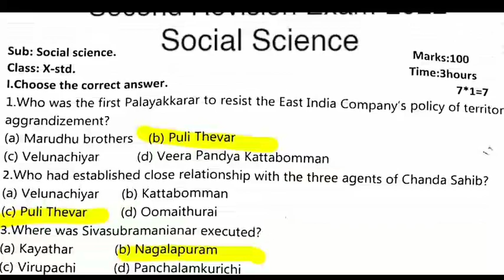TN 10THSTD SECOND REVISION EXAM-22 II SOCIALSCIENCE OFFICIAL QUESTIONPAPER ANSKEY PAPER PRESENTATION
11thEnglishRevisionExam ModelQuestions paper

TN 11TH STD REVISION EXAM-2022 II +1 PHYSICS SUBJECT UNIT TEST -2 OFFICIAL QUESTION PAPER +1 QUESTION

Chapter-4
Principles & Process of Biotechnology
Important 2,3,5 Marks Question

TN 10,11,12TH STD PUBLIC EXAMI-2022 II MAY MONTH TN SCHOOL SYLLABUS REDUCTION EDUCATION DEPARTMENT!!
TN 10,11,12THSTD PUBLIC EXAMINATION-2022 II TN EDUCATION DEPARTMENT IMPORTANT ANNOUNCEMENT🔴BREAKING
Chapter-5#PlanttissueCulture#

TN 12THSTD SECOND REVISION EXAM-22 II BIO-BOTANY CHAPTER-5 PLANT TISSUE CULTURE 2,3,5 MARKS QUESTION

TN 12THSTD SECOND COMMON REVISION EXAM-22 II +2 BIO-BOTANY CHAPTER-4 IMPORTANT 2,3,5 MARKS QUESTION
Chapter-4
Principles& ProcessesinBiotechnology
TN 11TH STD REVISION EXAM-2022 II +1 UNIT TEST COMPUTER SCIENCE QUESTION PAPER PDF LINK II TN 11TH
11THSTDCOMPUTERSCIENCE UNITTEST QUESTIONPAPER#PDF

TN 12TH STD SECOND REVISION EXAMINATION-2022 MODEL QUESTION PAPER

+2 TAMIL MODEL QUESTION ANSWER KEY
12THSTD TAMILSECONDREVISION MODELQPANSKEY

TN 1-12TH STD SCHOOL, COLLEGES  HOLIDAY TAMILNADU GOVERNMENT OFFICIALORDER  🔴 BREAKING NEWS JUSTIN

 TAMIL NADU EDUCATION DEPARTMENT OFFICIAL ORDER 🔴 BREAKING NEWS JUSTIN

TN 1-12TH STD SCHOOLS HOLIDAY MARCH-19 TAMIL NADU EDUCATION DEPARTMENT OFFICIAL G.O 🔴 BREAKING NEWSTN 1-12TH STD SCHOOL, COLLEGES TODAY HOLIDAY TAMIL NADU GOVERNMENT OFFICIAL ANNOUNCEMENT 🔴 BREAKING

TN 10TH STD PUBLIC EXAMINATION-2022 APRIL-25 PRACTICAL EXAM PRIVATE CANDIDATE OFFICIAL ANNOUNCEMENT

TN SCHOOL COLLEGES TOMORROW MARCH-7 HOLIDAY TAMIL NADU GOVERNMENT OFFICIAL ANNOUNCEMENT 🔴 BREAKING
TN SCHOOL COLLEGES MARCH-08 HOLIDAY TAMILNADU GOVERNMENT OFFICIAL ANNOUNCEMENT 🔴 BREAKINGNEWS JUSTIN

TN 11TH STD REVISION EXAMINATION-2022 II TN +1 TAMIL SUBJECT UNIT TEST MODEL QUESTION PAPER ANS KEY

TN 10,11,12THSTD PUBLIC EXAMINATION-22 SUBJECTS WISE TIME TABLE EDUCATION MINISTER RELEASED 🔴 JUSTIN
TN 10,11,12TH STD PUBLIC EXAMINATION-22 TIME TABLE TOMORROW EDUCATION DEPARTMENT MINISTER  RELEASING

TN SCHOOL, COLLEGES MARCH-07 HOLIDAY TAMILNADU GOVERNMENT OFFICIAL ANNOUNCEMENT BREAKING NEWS JUSTIN
TN 10,11,12 ஆம் வகுப்பு பொதுத் தேர்வு கால அட்டவணை நாளை வெளியீடு MINISTER UPDATE 🔴 BREAKING NEWS
TN 10,11,12TH PUBLIC EXAMINATION-22 OFFICIAL TIME TABLE TOMORROW MORNING 10.00 A.M  DGE RELEASED 🔴
TN 10,11,12TH STD PUBLIC EXAMINATION-22 TIME TABLE  DELEARD TN EDUCATION DEPARTMENT MINISTER UPDATE
TN SCHOOL, COLLEGES AGAIN HOLIDAY TAMIL NADU GOVT OFFICIAL ANNOUNCEMENT LATEST 🔴 BREAKINGNEWS JUSTIN

 TOMORROW TIME TABLE SYLLABUS

MaanavanAasiriyarSaravananTelegramGruop

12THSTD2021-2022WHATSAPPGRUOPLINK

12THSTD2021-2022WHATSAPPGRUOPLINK